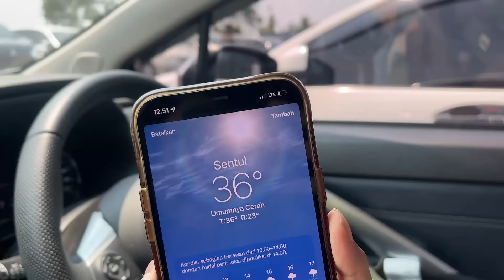Mini Vlog | Jalan-jalan ke Sentul bareng Vio!🌳🍦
Haiii teman-teman, vlog kali ini aku pergi ke Sentul  bareng Vio nih~ Ternyata panas banget di Sentul😂 but so far so good! Ikuti keseruan aku bareng Vio ya🤗